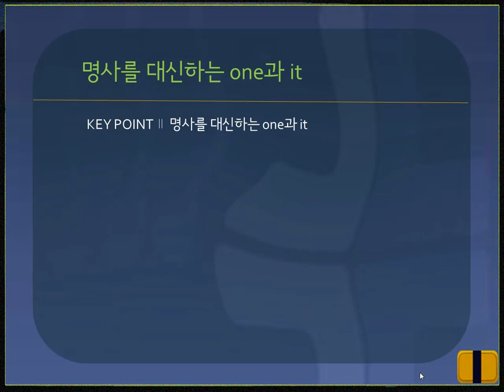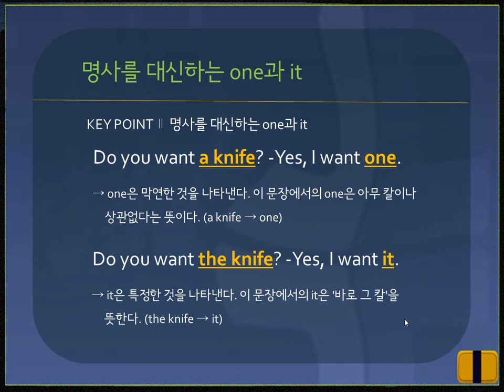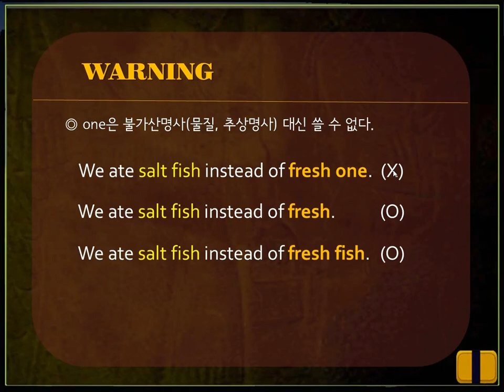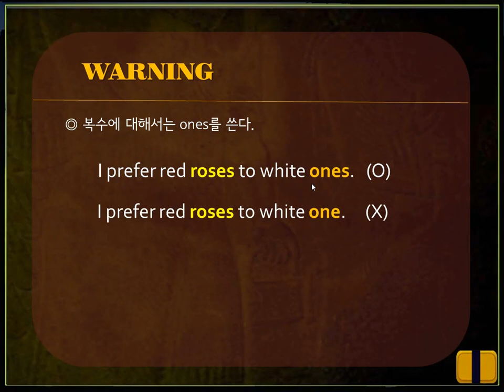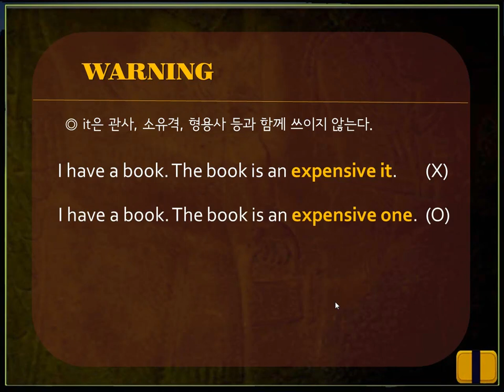[기초영문법] #91. 명사를 대신하는 one과 it